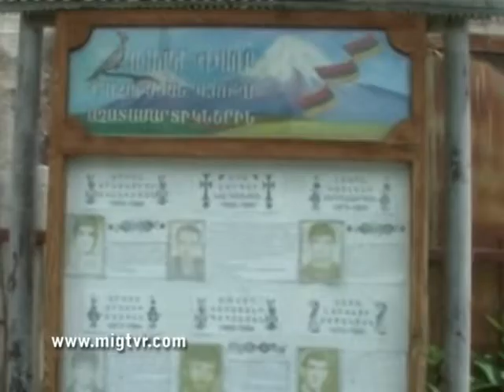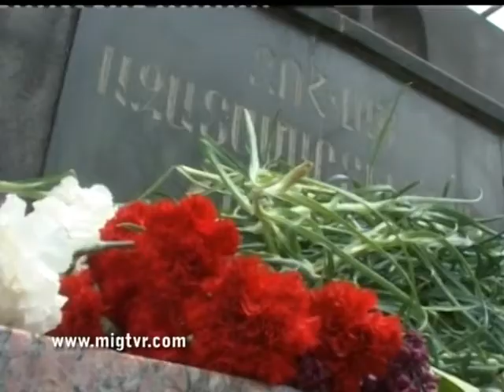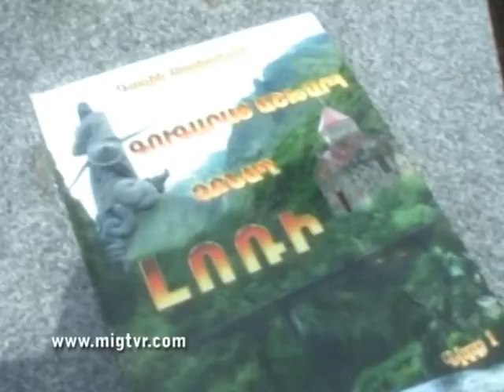MIG TVR VANADZOR, LORI / МИГ ТВР ВАНАДЗОР, Лори/ՇԱՀՈՒՄՅԱՆ ՀԱՄԱՅՆՔ - 9 ՄԱՅԻՍԻ ... ՄԻԳ ՀՌԸ